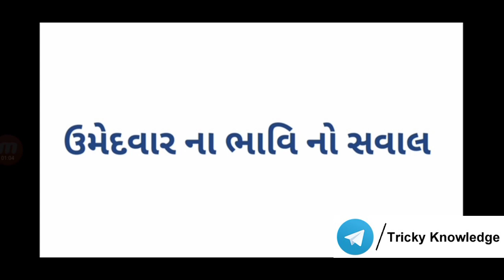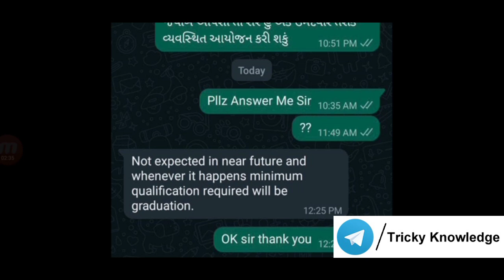રાતો રાત આવ્યા ન્યુજ | તલાટીની લાયકાતમા ફેરફાર? | talati bharti 2022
" નમસ્કાર દોસ્તો ,

➡️Share કરો📣📣📣📣📣📣📣📣📣📣

➡️Like કરો👍👍👍👍👍👍👍👍👍👍👍👍👍👍👍👍👍

➡️ Comment કરો📝📝📝📝📝📝📝📝📝📝📝📝📝📝